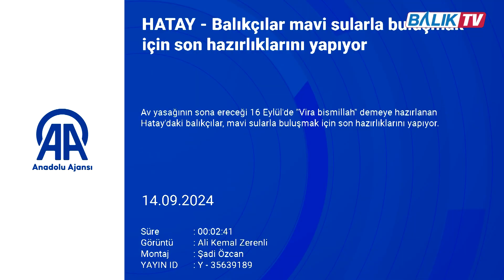Akdeniz'de balıkçılar "Vira Bismillah" demeye hazırlanıyor | Balık TV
Akdeniz'de balıkçılar "Vira Bismillah" demeye hazırlanıyor

Türkiye’nin Balıkçılık E-Ticaret Pazaryeri | FISHING
Fishing ile Hayallerini Yakala

Voya Medya iştiraki olan Balık TV, Balık Haber ile birlikte Balık ve Balıkçılık alanındaki bilgi ve gelişmeleri yayınlamaktadır. Voya Medya, Voya Group Denizcilik Sanayi ve Ticaret Anonim Şirketi Kuruluşudur.

İyi seyirler...